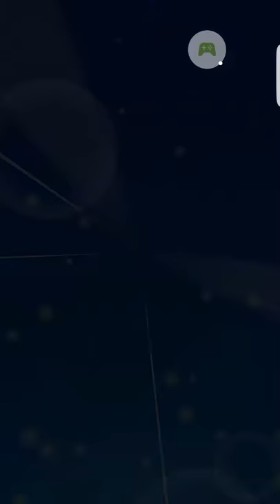Sailor Moon Drops Stage 5